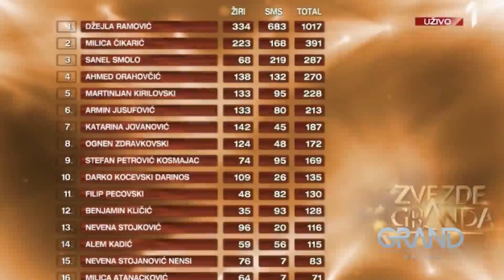NEDJELJOM ZAJEDNO – RAZGOVOR S DŽEJLOM RAMOVIĆ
Hiljade Bišćana novu 2022. godinu dočekalo je na Bihać Winter Parku gdje je Džejla Ramović održala višesatni koncert tokom kojeg su zajedno pjevali svima poznate stihove.
Naš kolega Kenan Kečanović iskoristio je ovu priliku za razgovor s ovom popularnom pjevačicom.